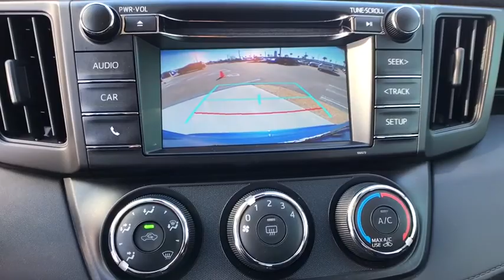2017 Toyota RAV4 Haines City, Central Florida, Celebration, Kissimmee, Lakeland, FL HJ135138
Miracle Toyota
37048 US-27

Recent Arrival!1 OwnerClean AutocheckLow miles30/23 Highway/City MPG 2017 Toyota RAV4 LE 2.5L 4-Cylinder DOHC Dual VVT-i Electric